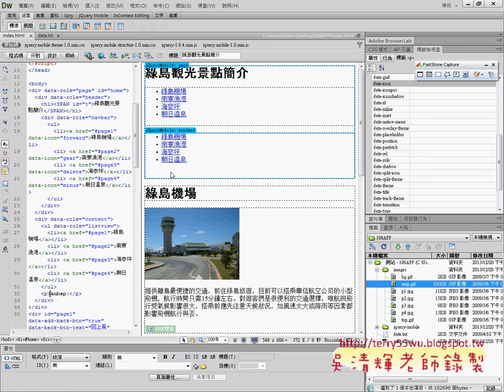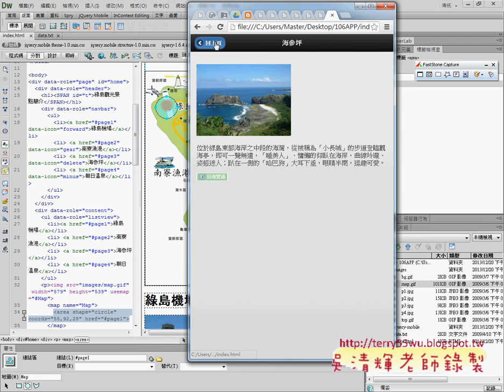09 地圖與連結